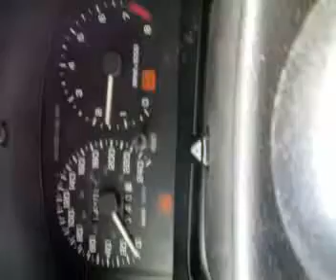Probe 2 turbo,stage 1